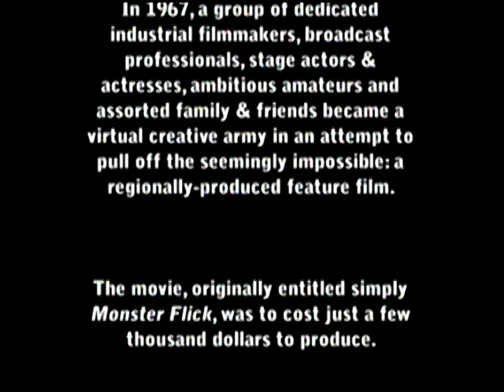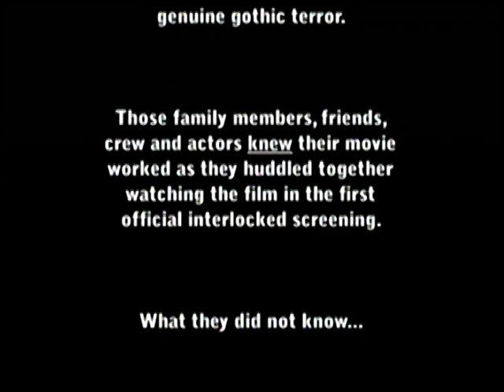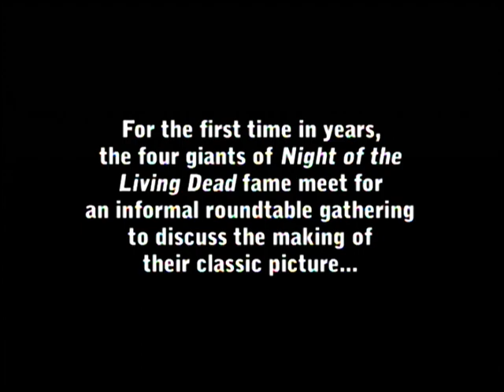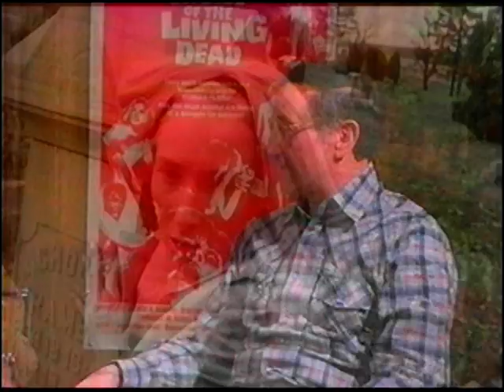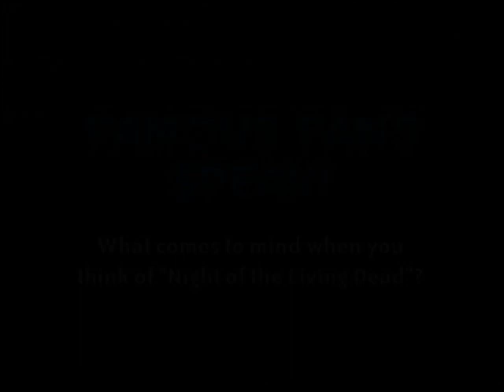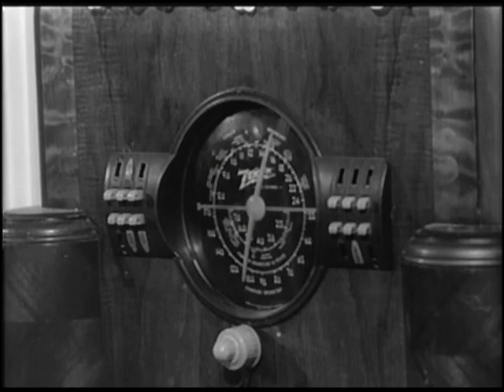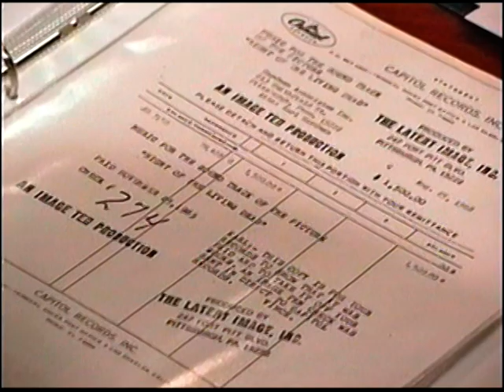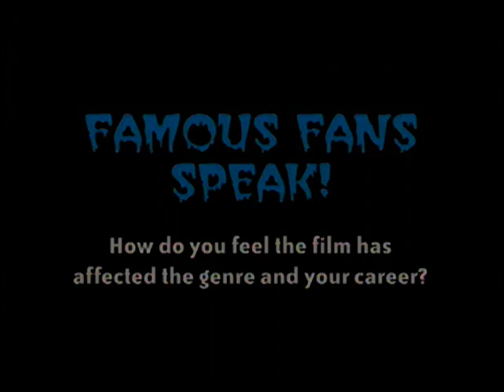Reflections on the Living Dead Part 1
Documentary of Night of Living Dead Part 1